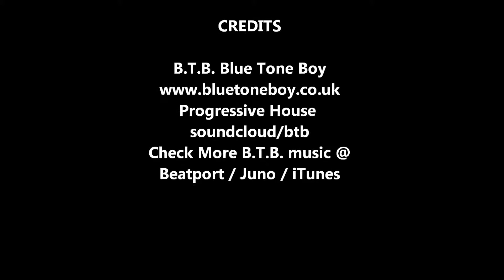Progressive House ~ Star Gazer - Blue Tone Boy ( B.T.B.)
Artist: B.T.B. Blue Tone Boy
Title: Star Gazer
Genre: Progressive House
Label: Syndikick Records UK
Release Date: TBA
Bpm: 128

Please enjoy my Track " Star Gazer "

Star Gazer is the follow up track from Star Child that was released in December 2012 !

" B.T.B. creates high emotion patterns of music based on original funky dance rhythms with mystery wrapped inside a deep Progressive  House vibe, with shades of cosmic light tones that subtly expand as the track progresses into a rich tapestry of a star walked journey !